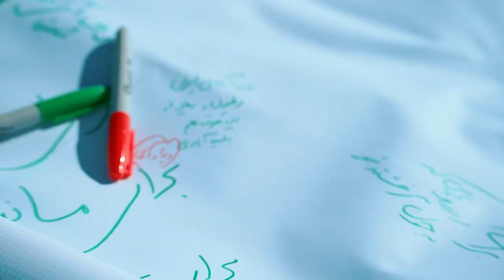14335 زندانی 14000 پرچم / Iran Revolution 2022 /انقلاب 1401 Chicago Montrose Beach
A hundred volunteers and independent Iranians in Chicago spent 8 hours placing at least 14,335 flags on the grass. Those flags represent “A Free Iran” and 283 people/children killed and 14000 prisoners across Iran. Thousands of Airplanes will pass by this sign for the next two weeks...🕊

THIS IS A REVOLUTION! It’s simple to understand, Iranians want to Free Iran! We want justice. We want a regime change! We are NOT asking for military intervention; we’re not asking for financial support from the United States and other G7 countries... Iranians will free themselves soon! However, we’re asking governments worldwide to STOP supporting this murderous regime by officially denouncing the Islamic Republic.

We want them to accept this is a regime change revolution, and we DO NOT want them to support a reform... We want the USA to EXPEL the Islamic regime’s officials, agents, and children so they can be held accountable for their crimes against humanity.

،...به ياد شهدا و زندانيان
ايرانيان شيكاگو، ١٤ هزار پرچم سفيد را در خاك فرو كردند.حدود ٢٨٠٠ هواپيما در دو هفته ى آينده از بالاى اين پرچم ها گذر خواهند كرد و ايران آزاد را خواهند ديد!

ايرانى ها تنها خواستار تغير حكومت ايران هستند و نه اصلاحات. مردم ايران از دولت ها درخواست كمك ارتشى و مالى ندارند! خيلى ساده از آنها ميخواهند حمايت هاى خود را به جمهورى اسلامى متوقف كنند. و انقلاب ١٤٠١ را به رسميت بشناسند...ملت ايران به تنهايى منجى خود خواهد بود... به اميد آزادى و پيروزى
Thanks to The Ballad of Iran for doing such artistic activities
XOV - Bia Benevisim (Iran protests tribute)